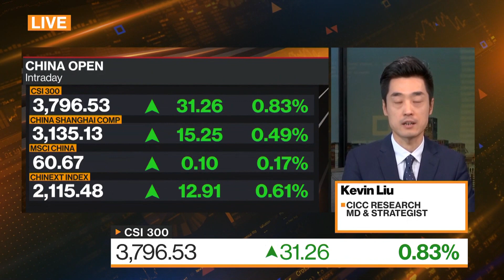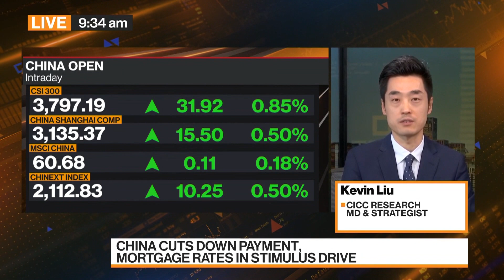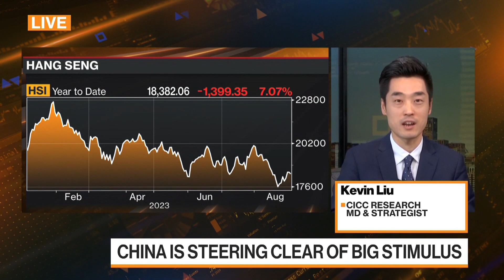Making Sense of China’s Property Sector and Stimulus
Kevin Liu, managing director and strategist at CICC Research, discusses China’s stimulus measures for the property sector, investor sentiment and his outlook for markets. He speaks on Bloomberg Television.